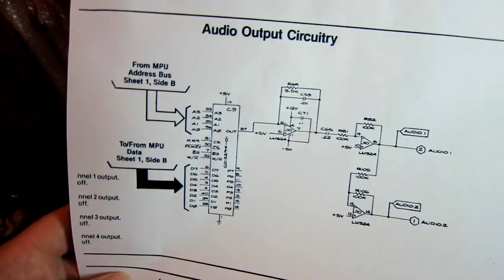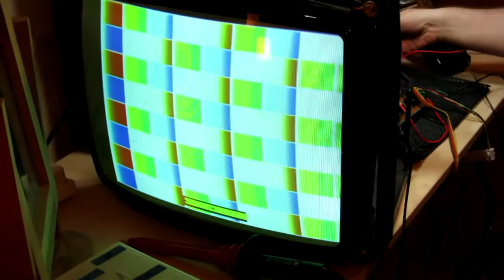Arcade UK Trailer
Welcome to Arcade UK
I fix pinball machines, videogames and pretty much anything arcade related.
I also experiment with electronics including Arduinos and wireless data transmissions